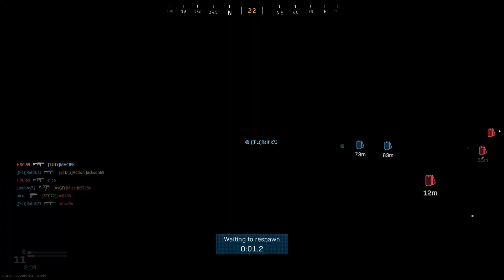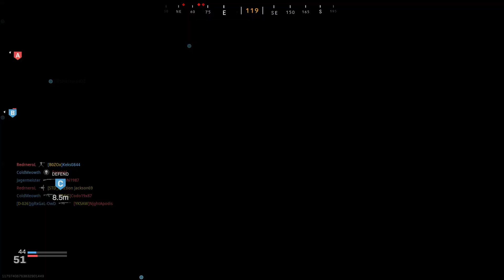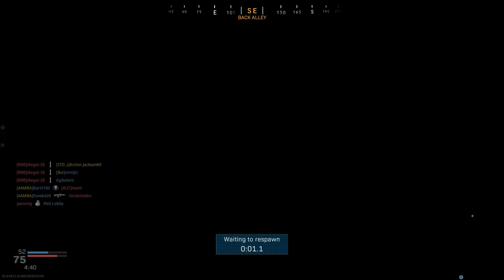Multiplayer This proves I'm really bad at this!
It's a good job I don't care about K/D.